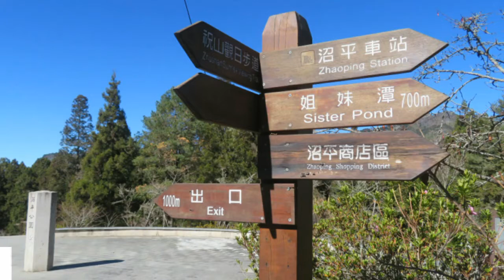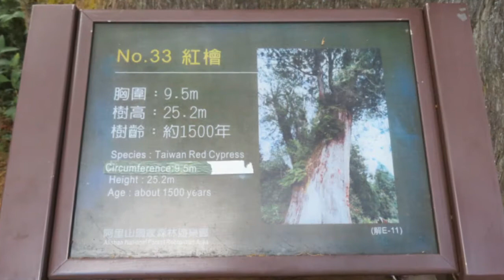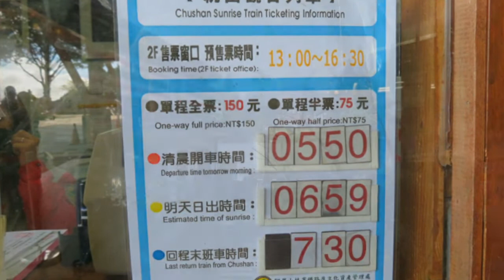20191224姐妹潭。巨木群棧道。神木車站